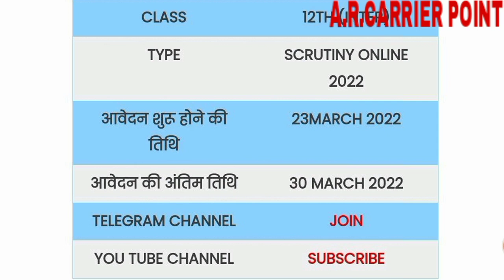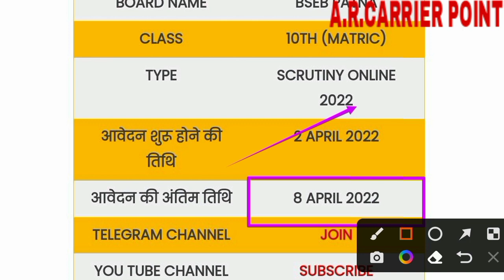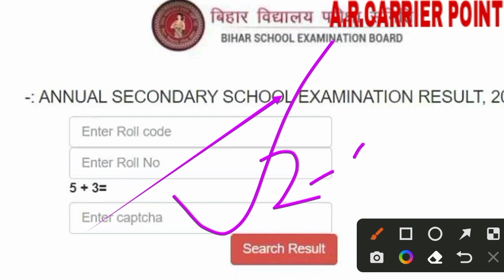Bihar board matric scrutiny result 2022 | Bihar board inter scrutiny result 2022 |Bseb Scrutiny 2022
➡️ Bihar board matric scrutiny result 2022
👇 Bihar board inter scrutiny result 2022
👉 Bseb matric inter scrutiny result 2022